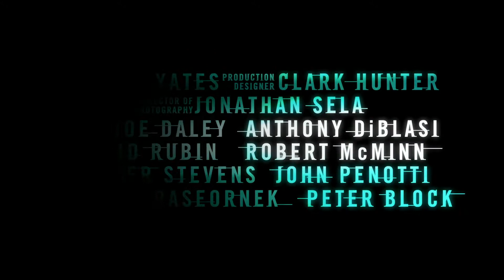The Midnight Meat Train Trailer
Next stop…death.

When Leon Kaufman’s (Bradley Cooper) latest body of work – a collection of provocative, nighttime studies of the city and its inhabitants -- earns the struggling photographer interest from prominent art gallerist Susan Hoff (Brooke Shields), she propels him to get grittier and show the darker side of humanity for his upcoming debut at her downtown art space.

Believing he’s finally on track for success, Leon’s obsessive pursuit of dark subject matter leads him into the path of a serial killer, Mahogany (Vinnie Jones), the subway murderer who stalks late-night commuters -- ultimately butchering them in the most gruesome ways imaginable.

With his concerned girlfriend Maya (Leslie Bibb) fearing for his life, Leon’s relentless fascination with Mahogany lures him further and further into the bowels of the subways and ultimately into an abyss of pure evil – inadvertently pulling Maya right along with him.

The horror thriller MIDNIGHT MEAT TRAIN stars Bradley Cooper (WEDDING CRASHERS, TV’s “Alias,”), Vinnie Jones (X-MEN: THE LAST STAND, SNATCH), Brooke Shields (“Nip/Tuck”), and Leslie Bibb (the upcoming TRICK R’ TREAT, TALLADEGA NIGHTS:  THE BALLAD OF RICKY BOBBY).

Also starring are Roger Bart (HOSTEL: PART II,” TV’s “Desperate Housewives”), Peter Jacobson (GOODNIGHT AND GOOD LUCK), Barbara Eve Harris (TV’s “Prison Break”), and UFC mixed martial arts fighter Quinton ‘Rampage’ Jackson.
MIDNIGHT MEAT TRAIN is directed by critically acclaimed Japanese director Ryuhei Kitamura (VERSUS, AZUMI, SKY HIGH) in his American debut, and based on legendary horror writer Clive Barker’s popular, eponymous short story from his classic Books of Blood collection.  The screenplay was adapted by Jeff Buhler.